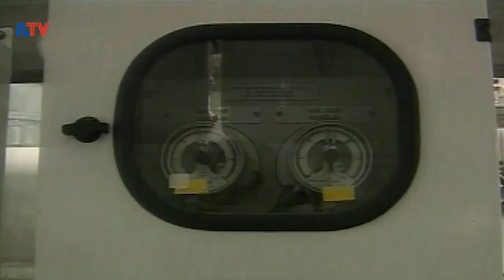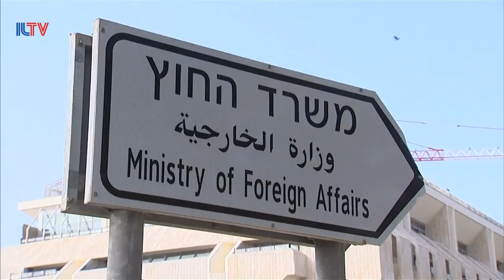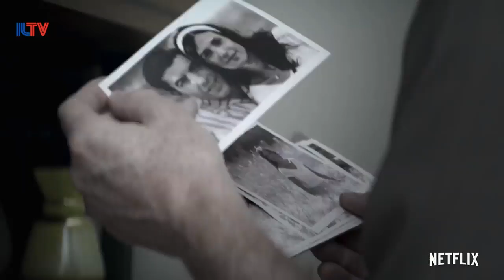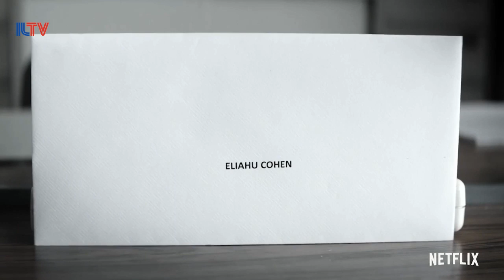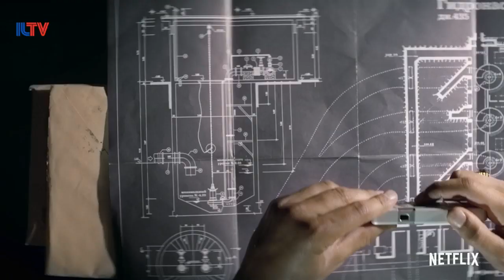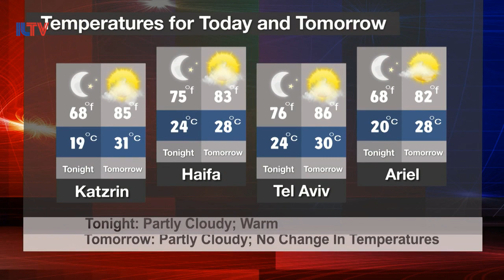ILTV - Main Newscast - September 10, 2019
WATCH the latest headlines from Israel in the ILTV Main Newscast from Israel for September 10.

**Pre-recorded content